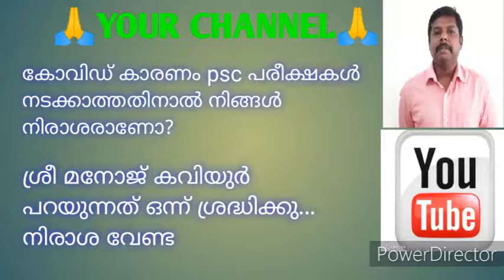HOW TO PREPARE FOR P.S.C EXAM.Shri Manoj Kaviyur speaks.....how to prepare PSC exam in Malayalam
KERALA PSC 1OTH LEVEL PRELIMINARY EXAM RANK FILE (Malayalam) Paperback – 1 January 2020- IT IS VERY USEFUL FOR YOU.IF YOU WANT CLICK BELOW MENTIONED LINK
Teachers eligibility's text

psc 25000 question papers and answer
 psc related books

prepare pscexam#youtubechannel